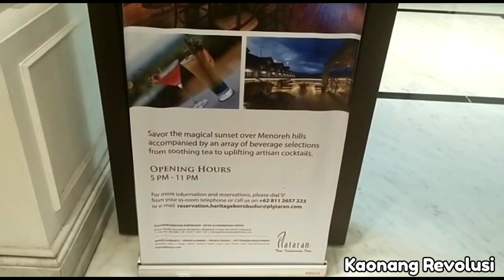Pelataran Borobudur Mewah (Mepet Sawah)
Plataran Borobudur Resort and Spa

Dusun Tanjungan, Borobudur, Magelang, Borobudur, Magelang, Jawa Tengah, Indonesia, 56553

Plataran Borobudur Resort and Spa berada di Borobudur.Terdapat beberapa tempat menarik di sekitarnya, seperti Pasar Induk Wonosobo yang berjarak sekitar 41,82 km dan Trio Wonosobo berjarak sekitar 41,63 km.

Tentang Plataran Borobudur Resort and Spa

akomodasi ini adalah pilihan tepat bagi Anda dan pasangan yang ingin menikmati liburan romantis. Dapatkan pengalaman yang penuh kesan bersama pasangan dengan menginap di Plataran Borobudur Resort and Spa.

Plataran Borobudur Resort and Spa adalah pilihan tepat bagi Anda yang ingin menghabiskan waktu dengan berbagai fasilitas mewah. Nikmati kualitas layanan terbaik dan pengalaman mengesankan selama menginap di akomodasi ini.

Layanan spa adalah fasilitas nomor wahid di akomodasi ini. Habiskan waktu Anda dengan melakukan relaksasi dan memanjakan diri.

Plataran Borobudur Resort and Spa adalah tempat bermalam yang tepat bagi Anda yang berlibur bersama keluarga. Nikmati segala fasilitas hiburan untuk Anda dan keluarga.

Jika Anda berniat menginap dalam jangka waktu yang lama, Plataran Borobudur Resort and Spa adalah pilihan tepat. Berbagai fasilitas yang tersedia dan kualitas pelayanan yang baik akan membuat Anda merasa sedang berada di rumah sendiri.

akomodasi ini adalah pilihan yang pas jika Anda mencari liburan yang tenang dan jauh dari keramaian.

Kualitas pelayanan super, ditambah berbagai fasilitas unggulan akan membuat saat-saat menginap di sini menjadi sebuah pengalaman berkesan yang luar biasa.

Pusat kebugaran menjadi salah satu fasilitas yang wajib Anda coba saat menginap di tempat ini.

Tersedia kolam renang untuk Anda bersantai sendiri maupun bersama teman dan keluarga.

Manjakan diri Anda dengan menikmati fasilitas spa yang memberikan harga dan kualitas pelayanan terbaik.

Resepsionis siap 24 jam untuk melayani proses check-in, check-out dan kebutuhan Anda yang lain. Jangan ragu untuk menghubungi resepsionis, kami siap melayani Anda.

Terdapat restoran yang menyajikan menu lezat ala Plataran Borobudur Resort and Spa khusus untuk Anda.

WiFi tersedia di seluruh area publik properti untuk membantu Anda tetap terhubung dengan keluarga dan teman.

Plataran Borobudur Resort and Spa adalah akomodasi dengan fasilitas baik dan kualitas pelayanan memuaskan menurut sebagian besar tamu.

Nikmati pelayanan mewah dan pengalaman tak terlupakan ala Plataran Borobudur Resort and Spa selama Anda menginap